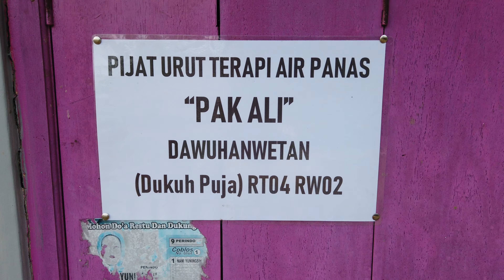JIPANG Karanglewas Purwokerto Banyumas 2021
Desa Jipang Kecamatan Karanglewas Kabupaten Banyumas terletak di pinggiran sungai Logawa Purwokerto.